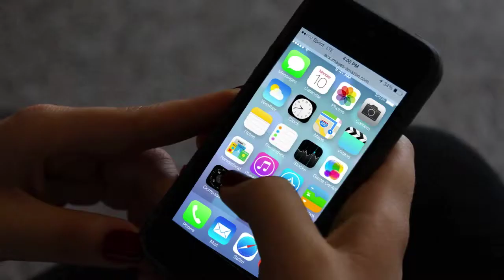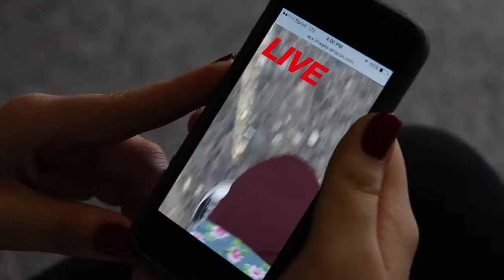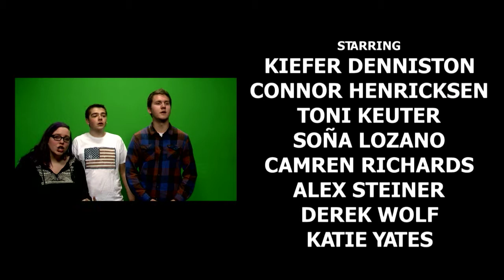Viral Vision Season 3 Episode 5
Download Ex-Trackt today!